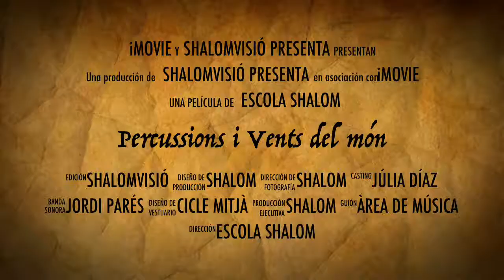Percussions i Vents del món Cicle mitjà